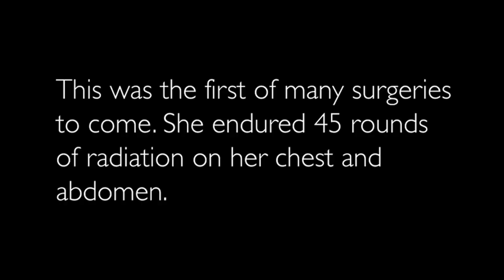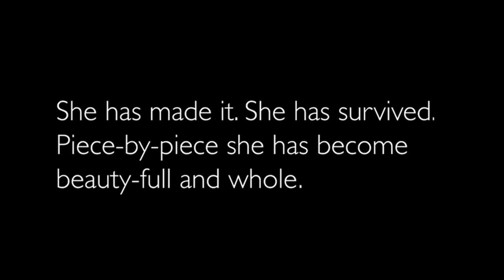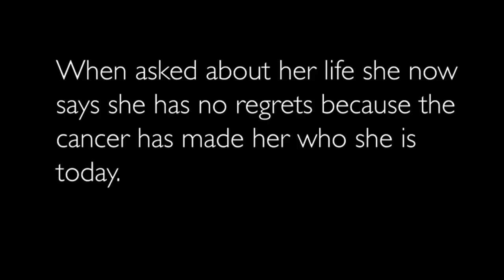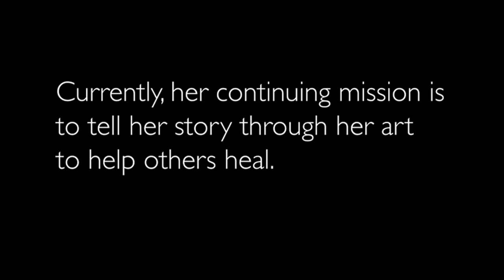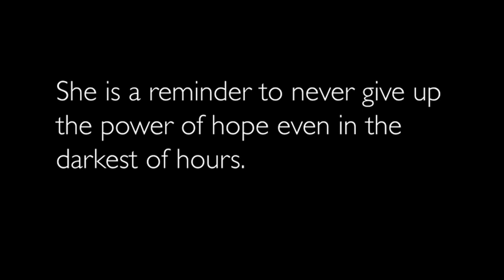Art Heals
Marianne Duquette Cuozzo is a 3 time cancer survivor and artist who was documented and painted  over the course of a year by art therapist and artist Katie Van Doren. Marianne is a moving example how art can be used to heal.
Paintings by Katie Van Doren @catvandoren
Video by Greg Reitman